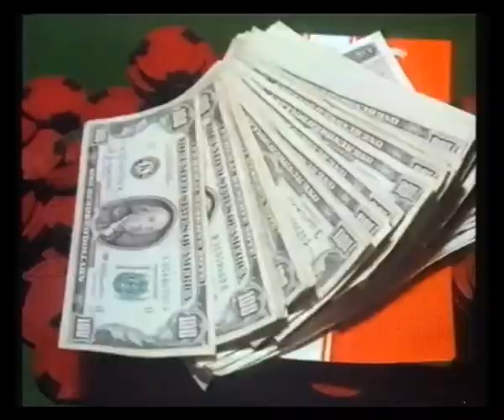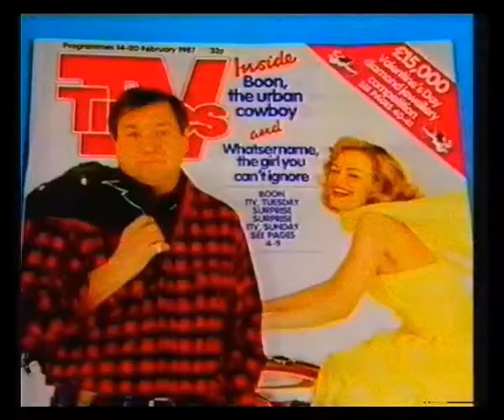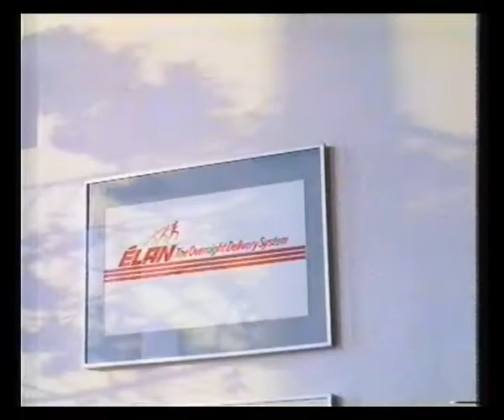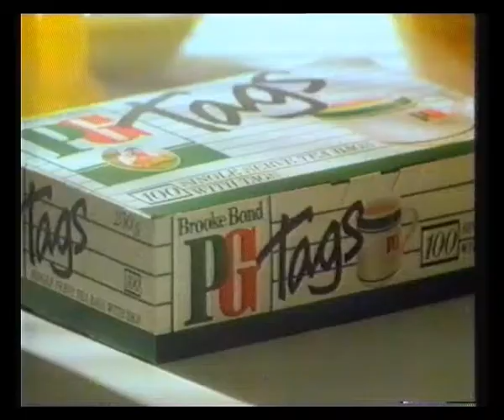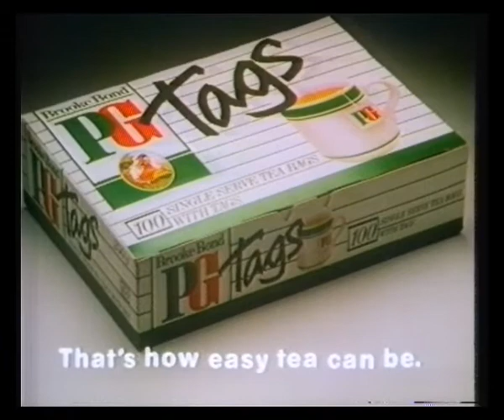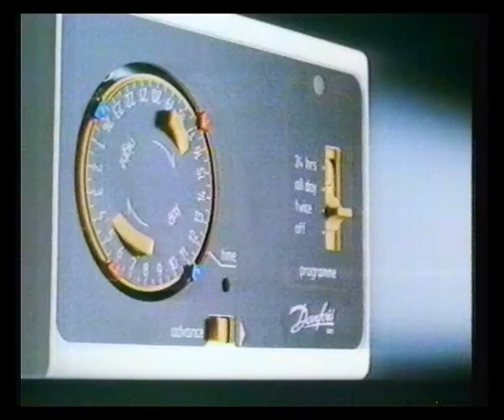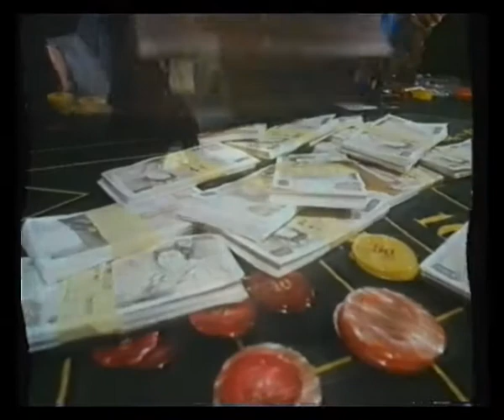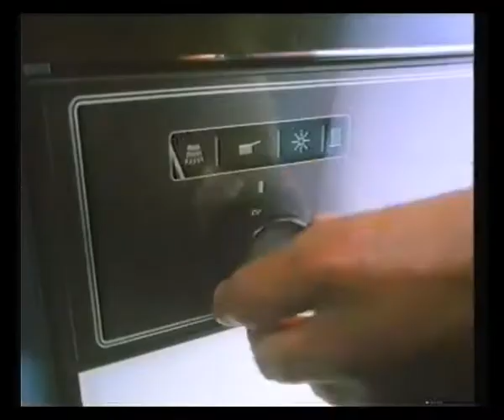YTV Calendar News, Continuity & Adverts - 1987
11th February 1987 - The end of a Calendar News bulletin followed by the regional weather and continuity & adverts from the film Two Mules For Sister Sara